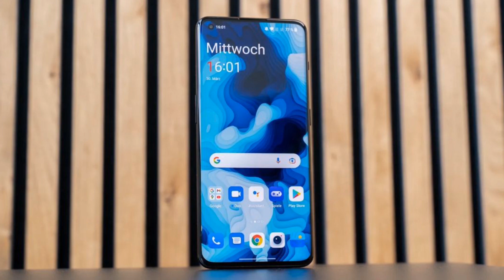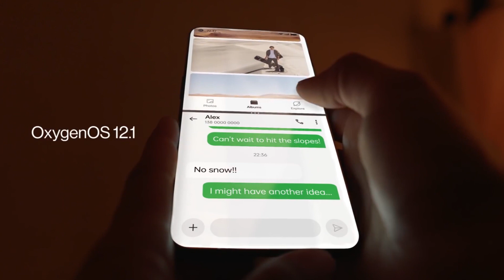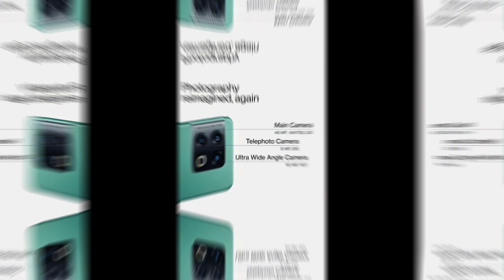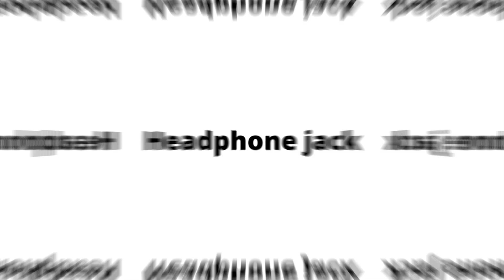OnePlus 10 Pro vs Samsung S22 Ultra - Full Comparison in Hindi🔥 | GALTI MATT KARNA | Kon sa Kharide?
Dosto, Aaj ki is video mey hum comparison karenge.. 2 Kamaal ke Smartphones ke bich mey... Jisme Pehla Smartphone hai OnePlus 10 Pro or Dusra smartphone hai Samsung S22 Ultra... Detailed comparison hai dosto, Video ko poora jarur dekhna!

My Gears :-
✔ Mic Boya ByM1